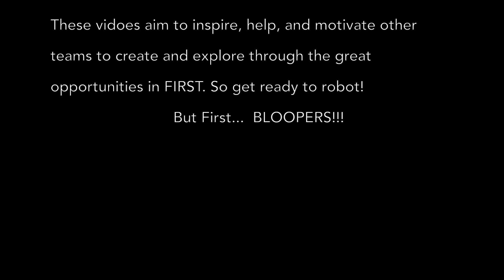Season 2 EP.1 BBC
Banana Boot Camp Season 2 Ep 1 - Efficient Practices!